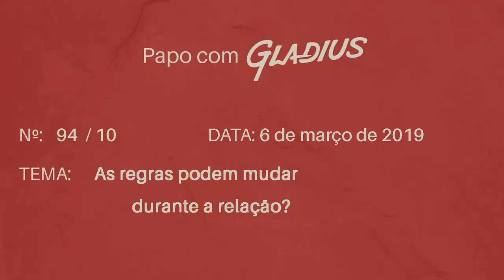94/10 - AS REGRAS PODEM MUDAR DURANTE A RELAÇÃO? | Papo com Gladius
Quando se começa uma relação de qualquer tipo, sempre existe um tipo de negociação onde se estabelecem regras e limites... mas as pessoas mudam. Estas regras podem ser mudadas ao longo da relação?

Este programa foi ao ar em 6 de março de 2019

OBS 1) Todas as atividades e comportamentos relacionados ao BDSM devem ser observados e praticados dentro dos limites do SÃO, SEGURO E CONSENSUAL (S.S.C).

OBS 2) Para além do S.S.C. e da hierarquia, que são conceitos básicos e fundamentais dentro das relações BDSM, tudo o que eu falo representa apenas a MINHA VISÃO sobre esse universo.

OBS 3) Quando falo de dominadores, submissas e relações... vale para todos os gêneros e combinações. O que importa é a posição hierárquica da parte, ou seja, se é dominante ou submissa.